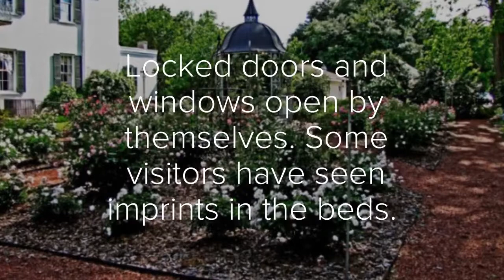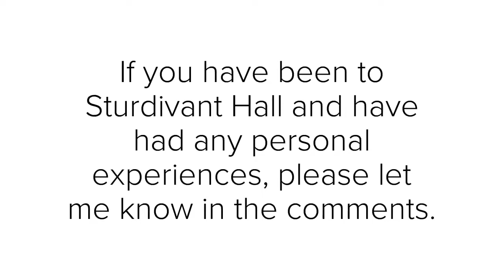The History and Haunting of Sturdivant Hall - Selma, Alabama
A brief history of Sturdivant Hall in Selma, Alabama. It is reportedly haunted by the spirit of its second owner, John McGee Parkman.